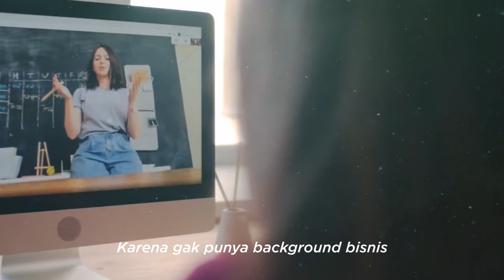NEW Skillab Official Teaser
Hai, Skillmates! 👋🏼
Setelah lama Skillab hiatus, akhirnya kita hadir kembali dengan wajah baru. Penasaran seperti apa wajah baru Skillab? Tonton video ini sampai habis.

Start yout process